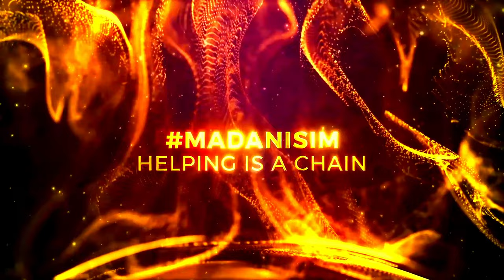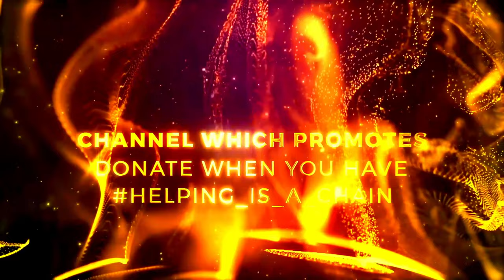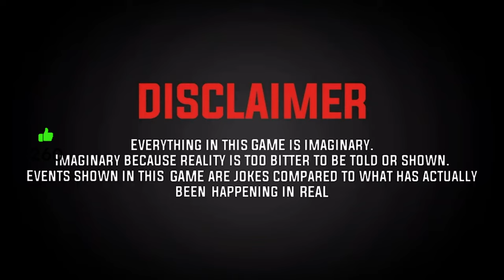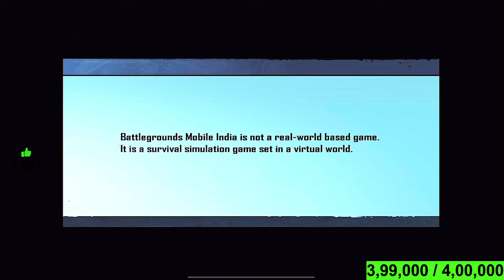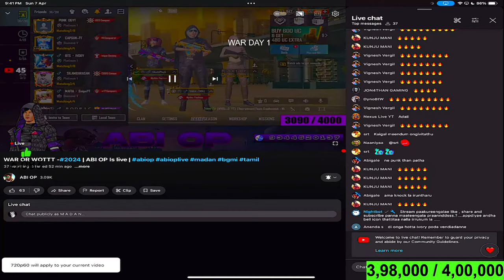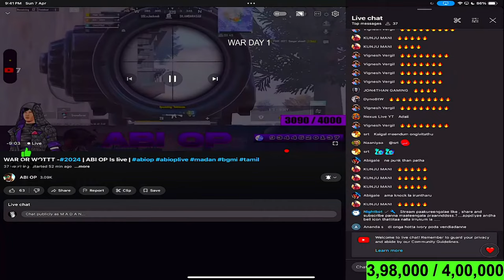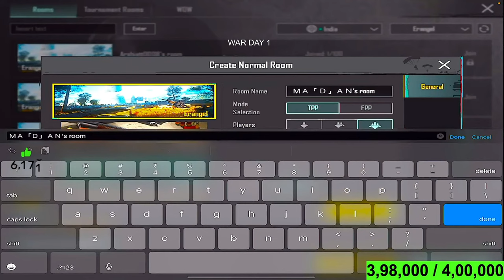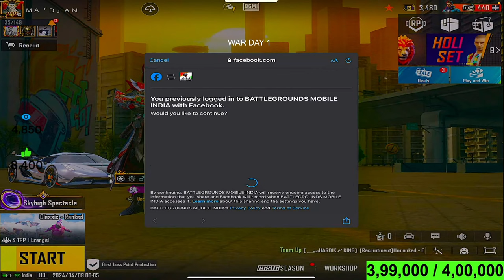On Road to 4,00,000 youtube family...🔥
Hello People what's upppuuu...

⯇DON'T TRY THIS IN CHAT⯈
❌ Self-Promotion
❌ Bullying/Racism
❌ Swearing
❌ Inappropriate comments
❌ Sharing of personal info